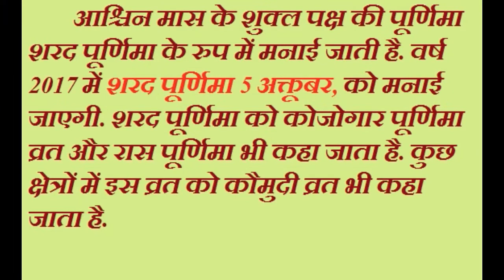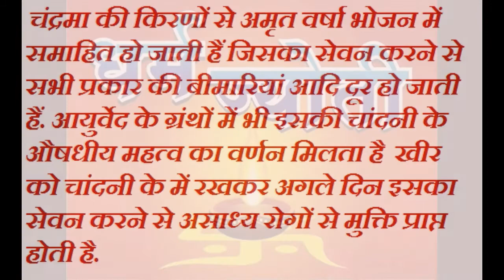शरद पूर्णिमा २०१७ || Sharad Purnima 2017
शरद पूर्णिमा  २०१७ || Sharad Purnima 2017 ,शरद पूर्णिमा का लाभ महत्व ,
क्या है खास ५ अक्टूबर की रात चंद्रमा की चांदनी में करे माँ लक्ष्मी को प्रसन्न एवं करे असाध्य रोगों का इलाज और पाए सुख समृधी ...